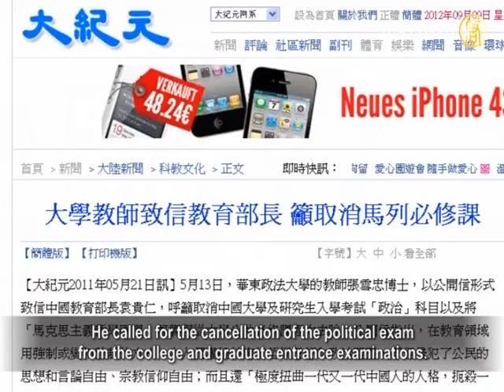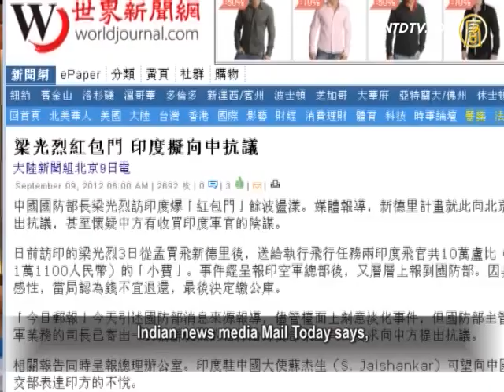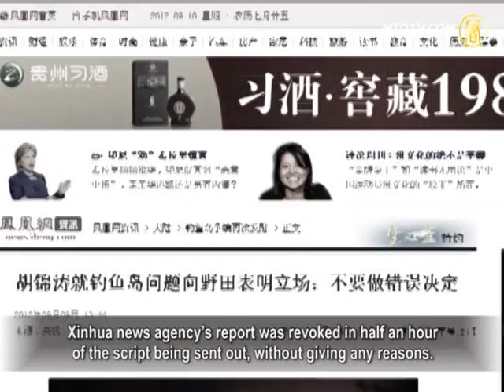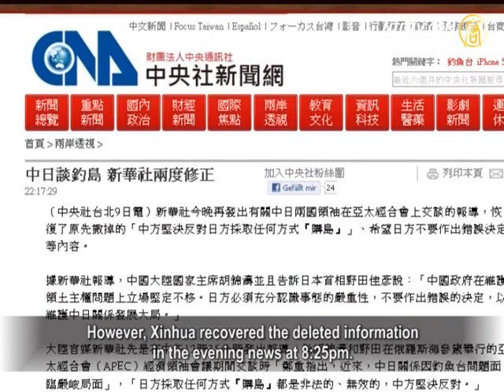Professor Quits CCP After National Education Issue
Professor of Political Science and Law at East China
University, Zhang Xuezhong, criticized the Hong Kong government's national education on weibo.

He says that the government should not meddle in education
too much, nor allow it to promote "national education."
Professor Zhang added, that as the government is mostly
corrupt, it cannot be permitted to ruin the younger generation.

After he posted these words online, the university
stripped him of his qualifications and forbade Zhang from teaching undergraduates.

Zhang expressed his anger over the situation
on his weibo.
A rumor on Twitter says Zhang quit
the Chinese Communist Party (CCP) soon after this event.

Back on May 13, 2011, Zhang wrote an open letter
to the Minister of Education Yuan Guiren.
He called for the cancellation of the political exam
from the college and graduate entrance examinations.
And also for the cancellation of the compulsory course
the Principles of Marxist Philosophy from all colleges.

Liang Gives Indian Pilots Red Envelopes

The CCP Ministry of National Defense Liang Guanglie
gave cash gifts to two Air Force pilots while visiting India.
This "Red Envelopes" event is getting more serious.

Indian news media Mail Today says,

"The Secretary of the Ministry of Defense has sent a strong
letter to the East Asia division of the Ministry of Foreign Affairs, asking to lodge a protest."

(Quote is from Mail Today's report )

"Internal assessment of the incident suggests it was not
an innocent mistake, and that there may have been a sinister design to 'test waters,'"

The report quoted a senior official's words,

"Such incidents only add to the mistrust between the two
countries and it is bound to have an impact on bilateral ties."

2012's Confucius Peace Prize Finalists

China International Peace Studies Center is holding
the third 2012 Confucius Peace Prize.
Peking University Professor Kong Qingdong
announced the finalists on September 9.
There are 8 nominees including Panchen Lama

BBC reports say most of the Tibetans don't accept
Panchen Lama, who was assigned by the CCP authorities.

The first Confucius Peace Prize in 2010 was awarded
to Taiwan's former Vice President Lien Chan.
However, Lien Chan's office
said that they weren't aware of it.
Eventually, the organizer invited a child
to accept the award on behalf of Lien Chan.
Later it was claimed that Lien Chan
accepted the award by default.

In 2011, Russian Prime Minister Vladimir Putin
won the Second Confucius Peace Prize.

Xinhua Deletes Hu's Diaoyu Islands Speech

CCP leader Hu Jintao met Japanese PM Yoshihiko Noda
on September 9, declaring the standpoint on Diaoyu Islands.
Xinhua news agency's report was revoked in half an hour
of the script being sent out, without giving any reasons.

Xinhua provided another brief script
when the former one was revoked.

Hu Jintao says, "The Chinese government's standpoint
is firm on the issues of maintenance of territorial sovereignty.
The Japanese side must realize the severity of the situation,
not make wrong decisions, and maintain the overall development of Sino-Japanese relations."

The new report deleted contents such as, "China resolutely
opposes Japan in using tactics to purchase the islands," and "China hopes Japan doesn't make wrong decisions," etc..

However, Xinhua recovered the deleted information
in the evening news at 8:25pm.